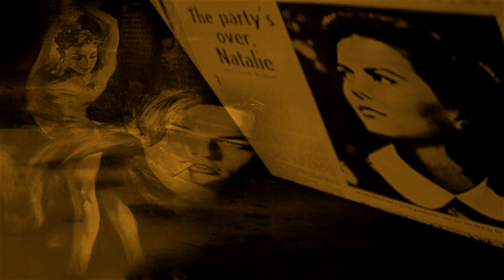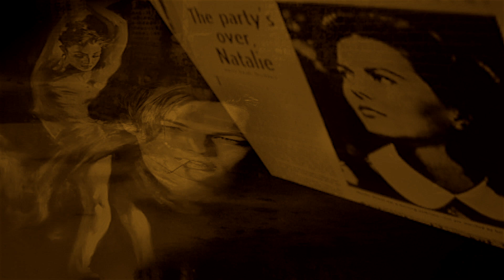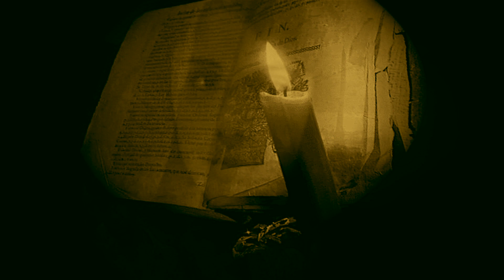Jackson Browne - The Barricades Of Heaven(HQ/HD video) + lyrics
The Barricades Of Heaven by Jackson Browne. Vid made by me. Full HD, bottom right below vid. Lyrics:Running down around the towns along the shore
When I was sixteen and on my own
No, I couldn't tell you what the hell those brakes were for
I was just trying to hear my song

Jimmy found his own sweet sound and won that free guitar
We'd all get in the van and play
Life became the Paradox, the Bear, the Rouge et Noir
And the stretch of road running to L.A.

Pages turning
Pages we were years from learning
Straight into the night our hearts were flung
Better bring your own redemption when you come
To the barricades of Heaven where I'm from

All the world was shining from those hills
The stars above and the lights below
Among those there to test their fortunes and their wills
I lost track of the score long ago

Childhood comes for me at night
Voices of my friends
Your face bathing me in light
Hope that never ends

Pages turning
Pages torn and pages burning
Faded pages, open in the sun